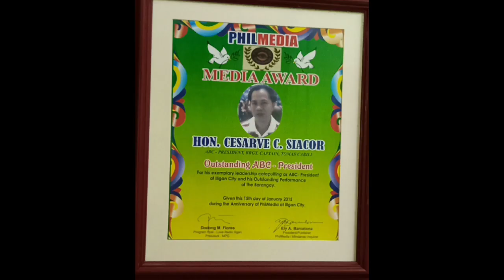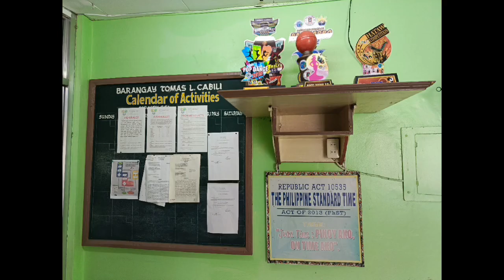Message of Iligan ABC President and Tomas Cabili Bagy Chairman Siacor for peace and development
TOMAS CABILI, ILIGAN CITY - Tomas CABILI Barangay chairman Cesarve Siacor, who is also the President of the Association of Barangay Council (ABC) of the 44 barangays of Iligan City delivered a message during the session of the Bagy Council at Tomas Cabili Bagy Hall, February 7, 2024.